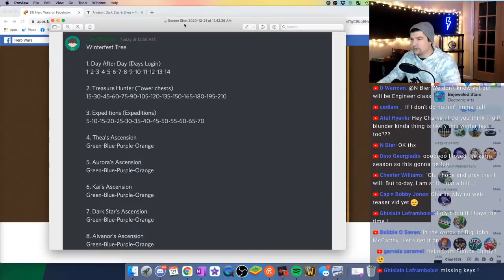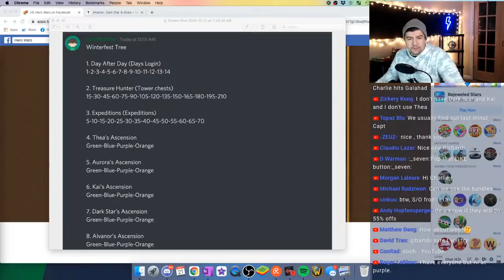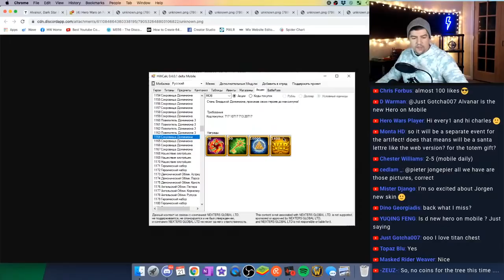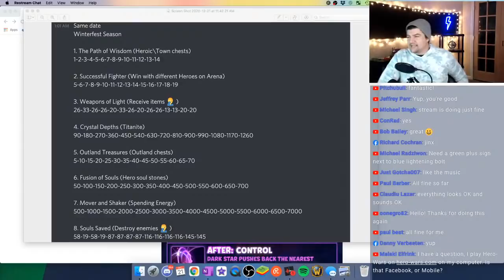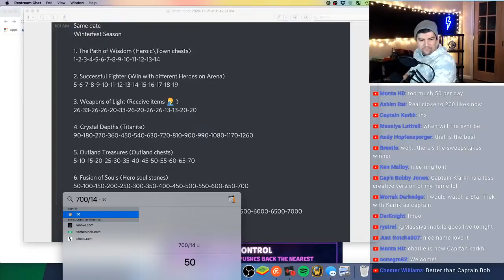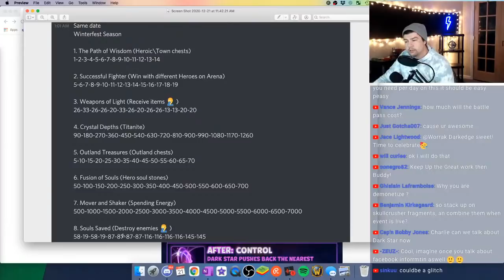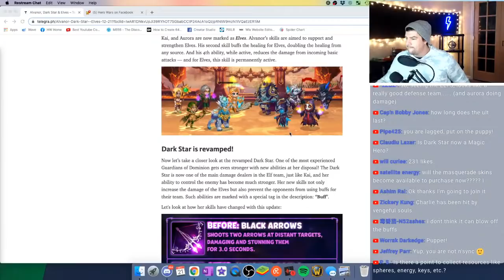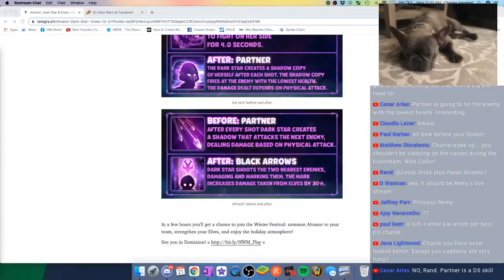All WinterFestival Quests Revealed! | Dec 21st Live Stream | Hero Wars Central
Agenda:
1. MB: WinterFest Tree Quests
2. MB: BattlePass Quests
3. MB: WinterFest Chest Contents